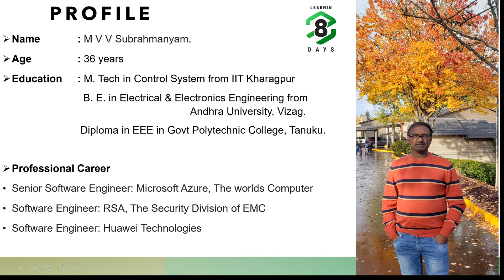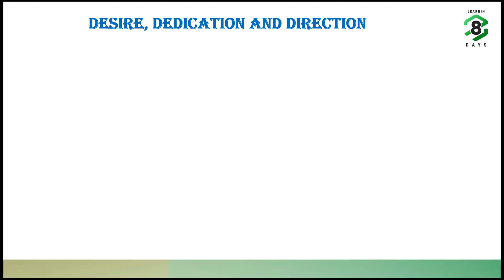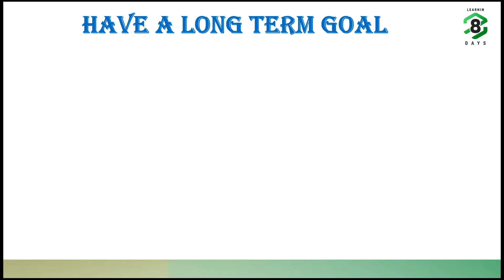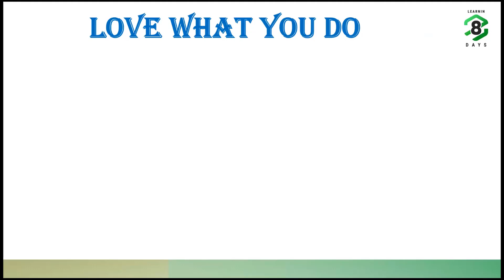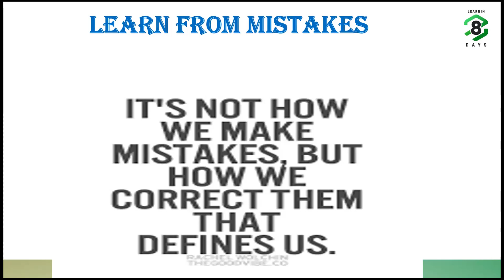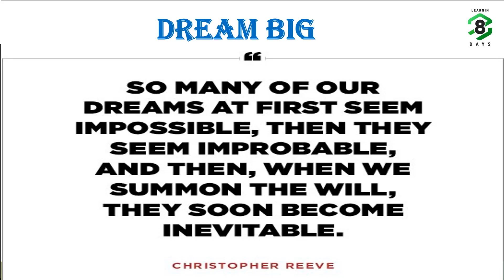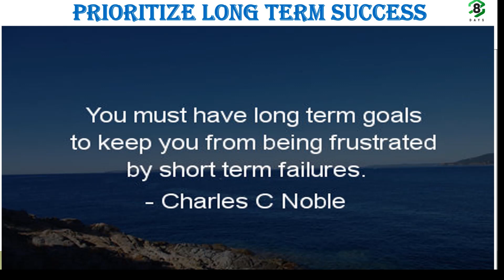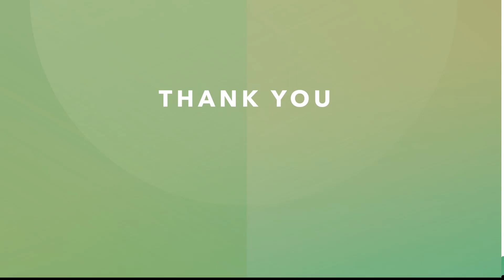My Journey (M.V.V. Subrahmanyam)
This a motivational video from an Electrical Engineer who started his educational career from a remote village called Nelaturu and pursued Electrical Engineering for 9 years, then shifted to Software Industry and soon became a top employee in Microsoft.If any budding engineering graduates enters into his shoes and perceive his journey. He/She can draw a lot of motivation from it. He journey is one of the testament for courage, self belief and unflinching perseverance to achieve ones goals.